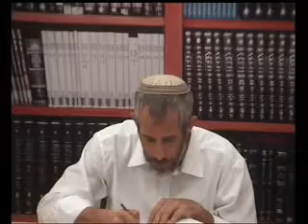הודאה בשבת | שבת תשובה [תשע"ו] | הרב אוהד תירוש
לצפייה בשיעורים נוספים של הרב כנסו לאתר 'בני דוד'.